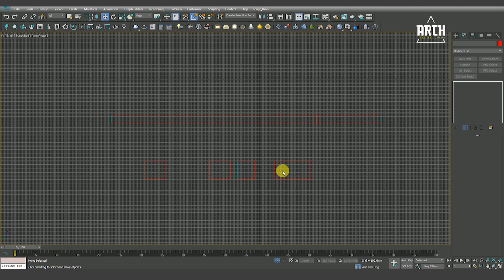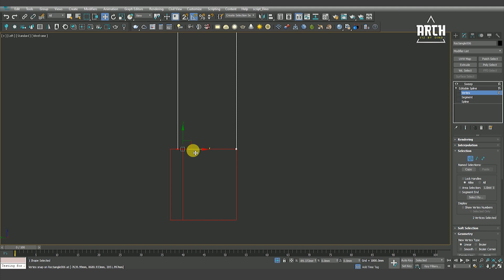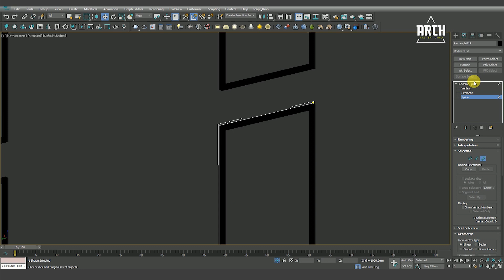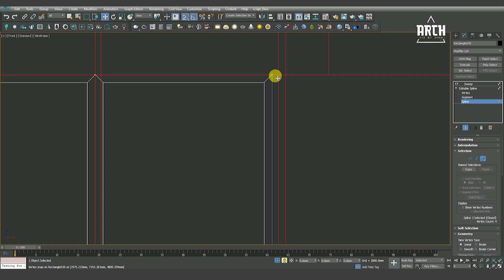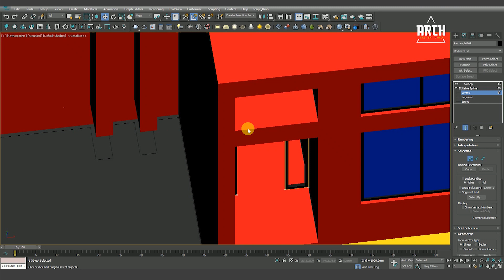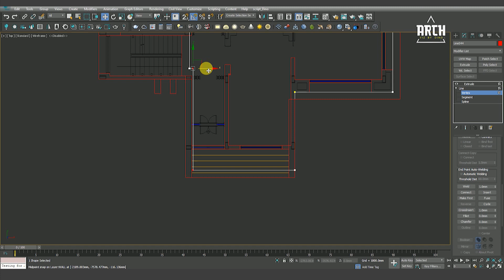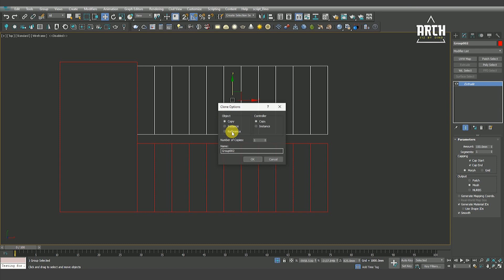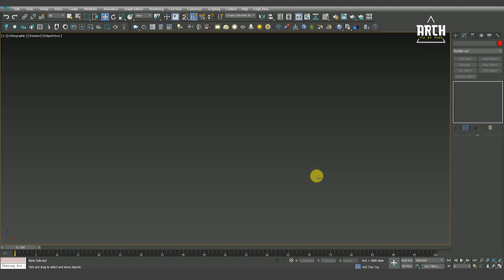3ds max modeling tutorial for beginners part 02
Hello Everyone,